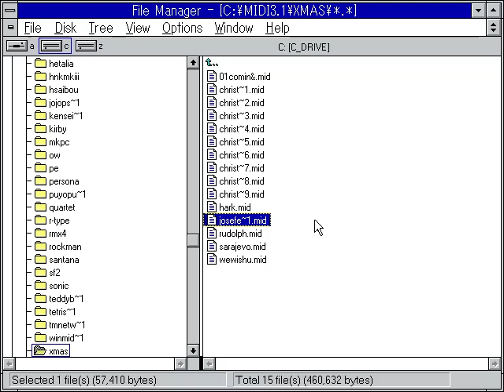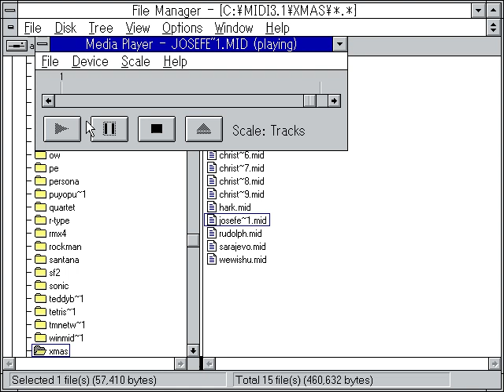Jose Feliciano - Feliz Navidad OPL3 (emulated)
Just in time for the holiday season!
Played back on Windows 3.1 w/ Japanese Support (1 GB) running through DOSBox with the Sound Blaster 16 drivers installed. Unfortunately, I'm nowhere near skilled enough to build a real retro PC, so emulation is as good as I can do, unless there's some easy way to use an OPL3 chip on a modern PC.